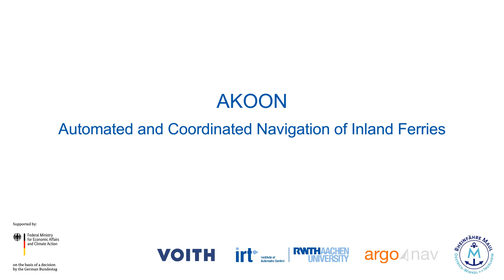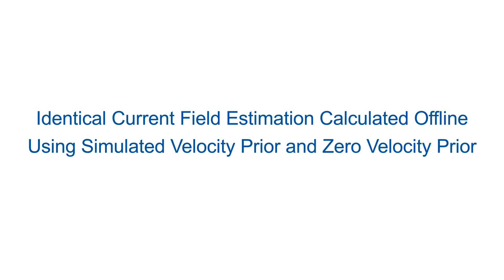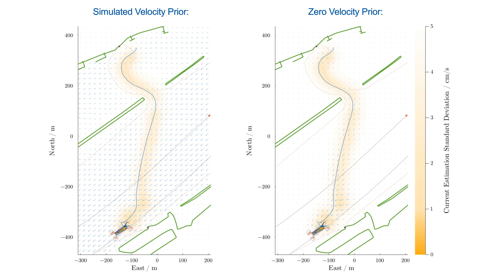Online Current Velocity Field Estimation Using Real ADCP Data [AKOON]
As part of the automation of a river ferry in the AKOON research project, this video shows the online estimation of the current velocity field in the studied operating area. The estimation uses real measurement data from an Acoustic Doppler Current Profiler (ADCP), which is mounted horizontally at the ferry's bow and measures the relative current velocity along two ultrasonic beams. The sensor data is aggregated to an adaptive map of the current field using a combination of information filtering and Gaussian Process Regression (GPR).

The first part of the video shows a manually steered trial of the experimental ferry, including the online estimation of the current velocity field based on real ADCP measurements. Simulated current field data is used as an estimation prior, which is corrected online using the obtained measurements.

The second part of the video shows offline estimations based on the same recorded measurement data for the case of a prior based on simulated data and the case of a zero velocity prior. In both cases, the standard deviations of the estimation are visualized as a heatmap plot.

This video is part of the dissertation "Online Trajectory Generation and Tracking Control for Automated River Ferries" by Martin Kosch, which provides more details about the shown evaluation.

Acknowledgments:
This work was funded by the German Federal Ministry for Economic Affairs and Climate Action (BMWK) as part of the joint research project AKOON (project number 03SX479B). Simulated current field data has kindly been provided by the Federal Waterways Engineering and Research Insitute (BAW). Map data © OpenStreetMap contributors and licensed according